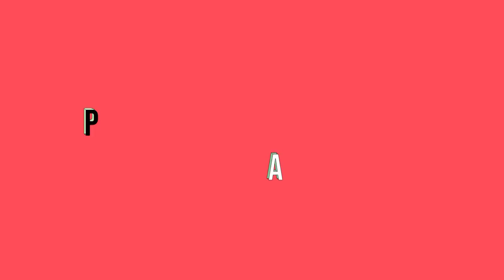Es Pasión - Programa 04